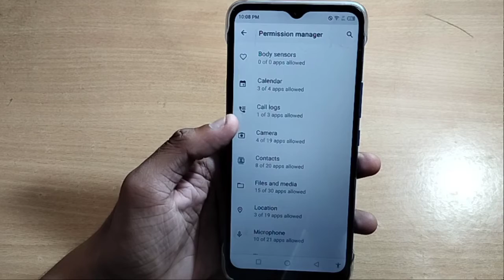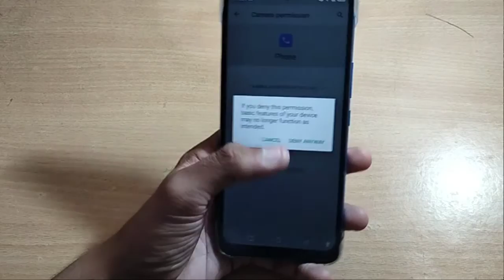how to app allow permission infinix smart 5A